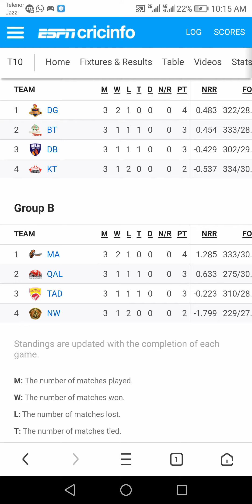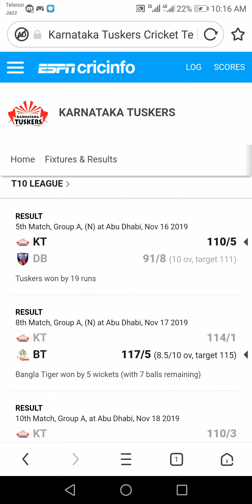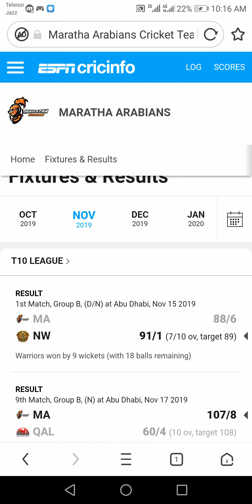Karnataka Tuskers vs Maratha Arabians T10 League 16th Match Preview With Ehtisham Khan